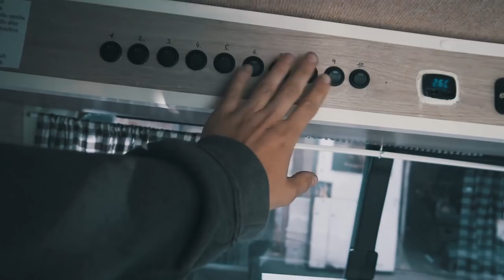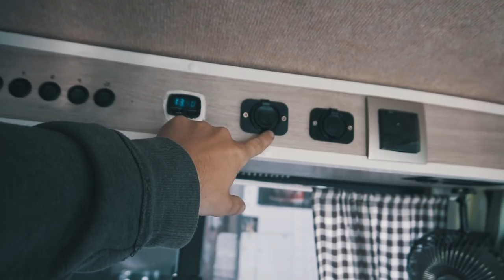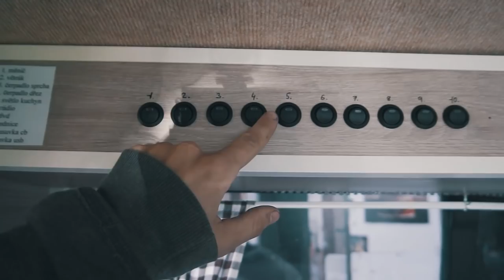Blinduro 500 - Lipno nad Vltavou a táty obytná T5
Jaké to bylo na Lipně při závodu Blinduro 500?

Čím natáčím?